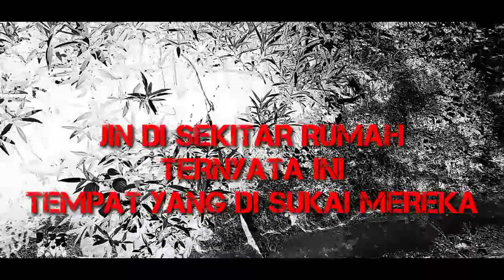jangan buang air panas sembarangan kalau tidak mau di ganggu jin